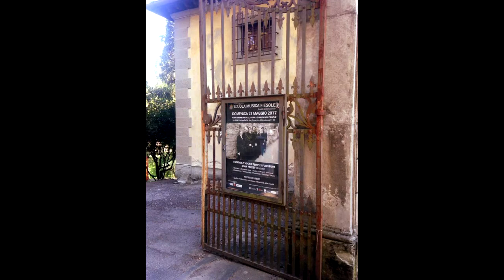Tourdion - Medieval Anonymous from Attaignant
Arrangement by Floriano D'Auria. Ensemble Vocale Tempus Floridum, Florence Italy; Auditorium Sinopoli, Scuola di Musica di Fiesole, 21 May 2017.